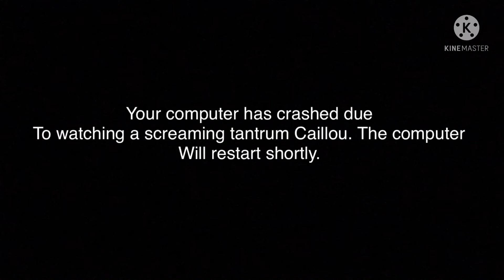Your Computer has crashed due to a screaming maniac, your computer will restart shortly